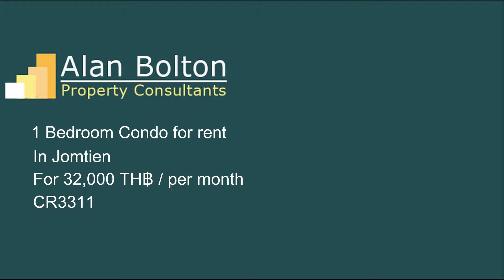Condo for rent in Jomtien for 32,000 TH฿ / per month